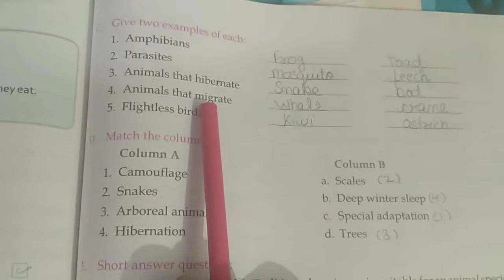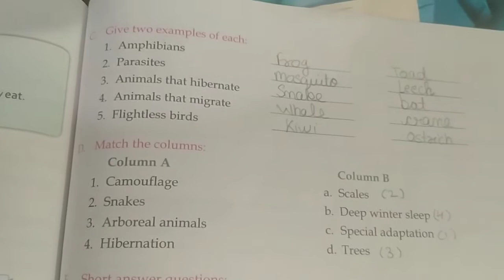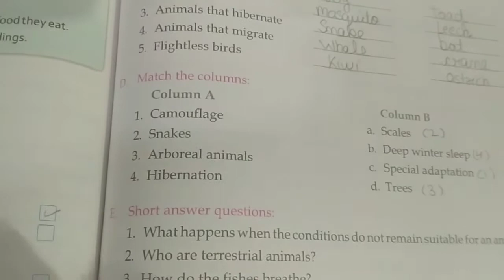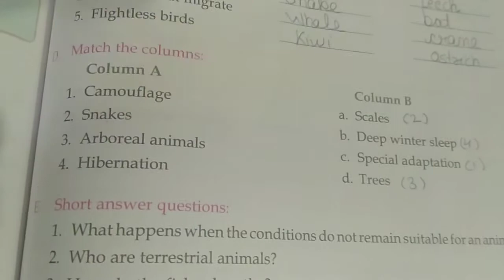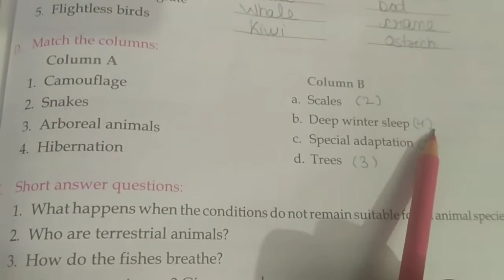Back exercise (Part C and Part D ) of Ch Animals Habitat and Adaptations